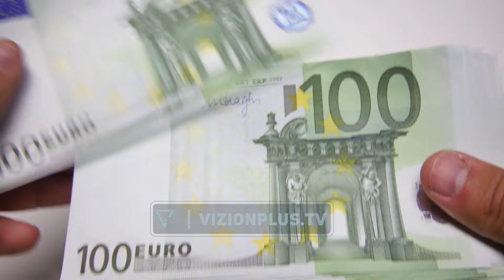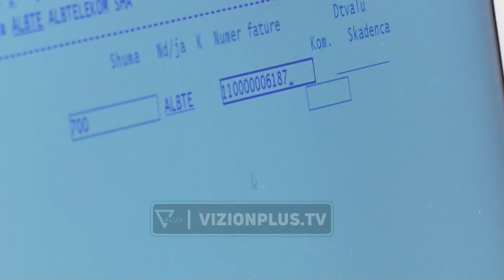Rritet interesi i depozitave, bankat me politika tërheqëse për rritjen e likuiditetit - Vizion Plus